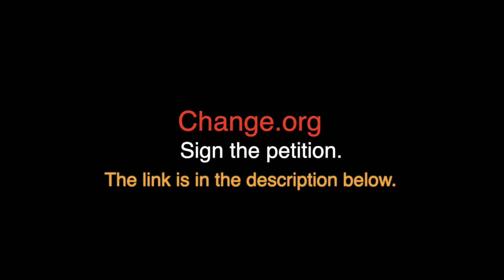Ayo Shonaiya credits Ghana for the foundation of Nigeria's afrobeat music genre in his documentary.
***Sign the OFFICIAL PETITION to Get Netflix to Remove a False Statement***
Let's not just talk about it..let's be about it 🫵 Sign the OFFICIAL PETITION to pull down Ayo Shonaiya's false statement (in episode 12) on Netflix documentary; that "the foundation of Afrobeats is from Ghana."

“Change the way you look at things and the things you look at change.” - Wayne Dyer

"Learn to first defeat yourself." --Corporate Junky

Corporate Junky is both an educational and entertainment platform. I try to provide valuable information with facts as best as I know them and may not always get it right sometimes. Please do your own research in addition to what is shared on this platform. The information provided on this channel is my opinion and should not be taken as professional advice.